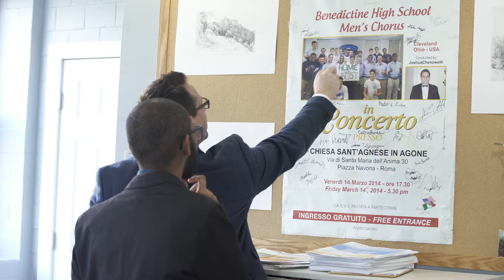Benedictine High School: Howley Scholars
The 2018 Benedictine Blue and White Gala honored The Howley Foundation for their dedication to Catholic education. The Howley Foundation has provided scholarships that has enabled many current and Benedictine High School students afford tuition. The Howley Foundation not only provides scholarships to Benedictine students, but also other Cleveland and Philadelphia high schools, elementary schools, and college students